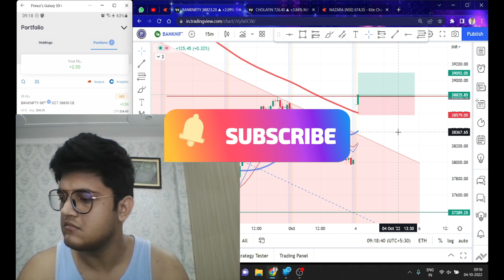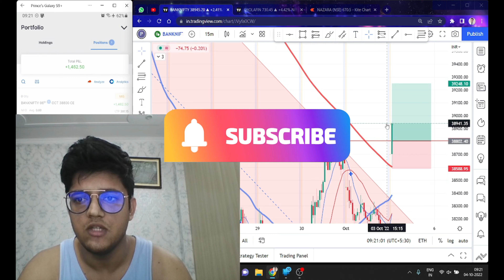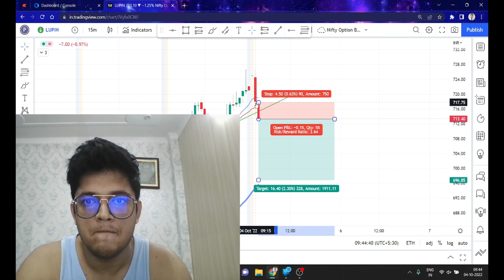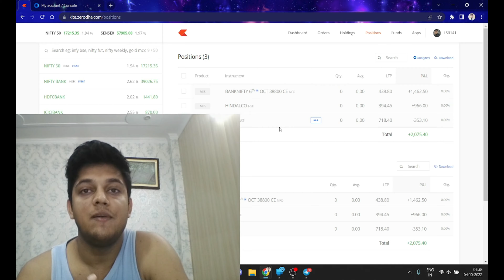2000+ PROFIT | LIVE TRADING | 04 Oct 22